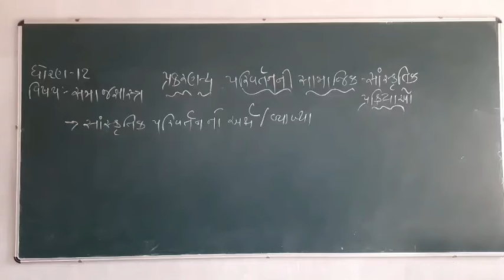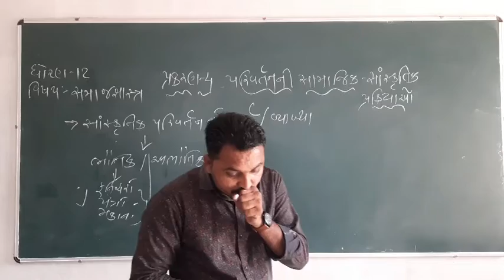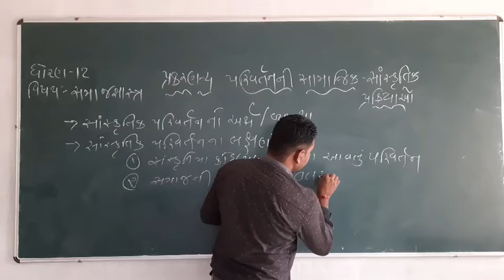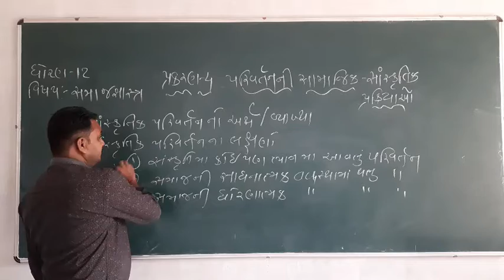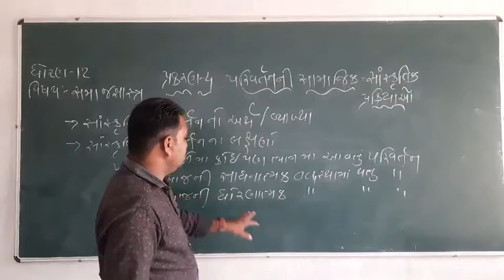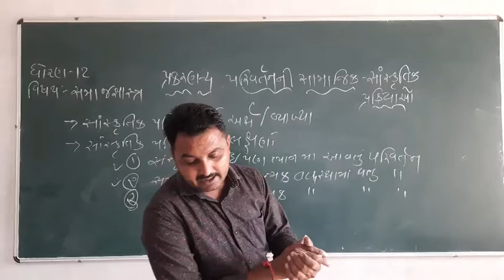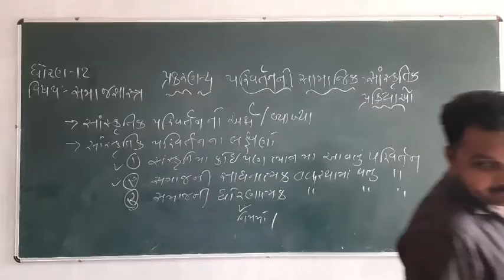ધોરણ-12 વિષય-સમાજશાસ્ત્ર પ્રકરણ-4 પરિવર્તનની સામાજિક સાંસ્કૃતિક પ્રક્રિયાઓ